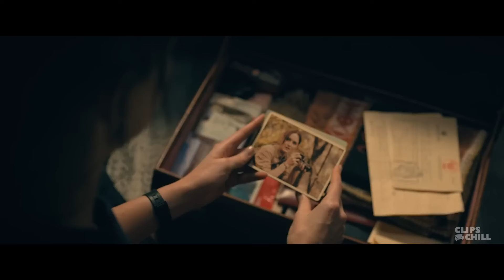Cassandra Gets Her Superpowers | Madame Web Extended Preview (Dakota Johnson)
Meanwhile, in another universe... In a switch from the typical genre, Madame Web tells the standalone origin story of one of Marvel publishing's most enigmatic heroines. The suspense driven thriller stars Dakota Johnson as Cassandra Webb, a paramedic in Manhattan who may have clairvoyant abilities. Forced to confront revelations about her past, she forges a relationship with three young women destined for powerful futures, if they can all survive a deadly present..